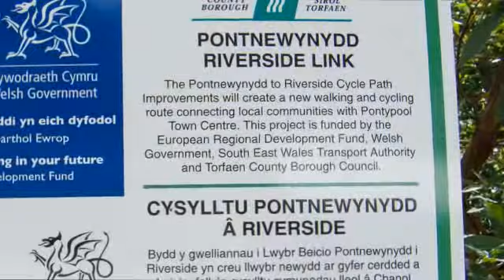Riverside Walk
Photos taken on Riverside Walk Pontnewynydd, summer 2012